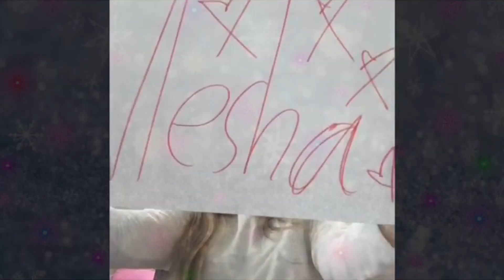Zpíváte rolničky! Nejlepší diváci na světě! ♥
Vyzvala jsem vás ke zpívání jedné koledy a tady je výsledek. Obrovské společné video! Děkuji všem, kteří jste se zapojili, jste úžasní! ♥ ODEBÍREJ MĚ pro další videa